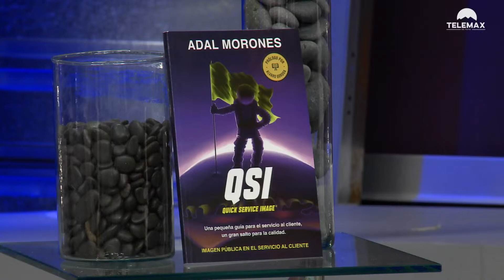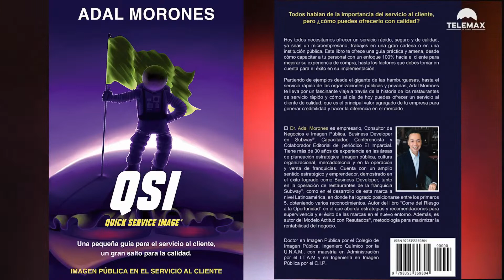La calidad e imagen del servicio a clientes | Entrevista con Dr. Adal Morones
Hoy en NoticiasTelemax nos acompañó el empresario, conferencista y consultor de negocios e imagen pública, Dr. Adal Morones, quien nos habló de su obra editorial "QSI: Quick Service Image. Una pequeña guía para el servicio al cliente, un gran salto para la calidad".

Fragmento de NoticiasTelemax con Rosalba Wong y Tadeo López Rojas del 01 de noviembre de 2022.

©️ Derechos de propiedad y de autor de Telemax Sonora - Televisora de
Hermosillo S.A. de C.V.